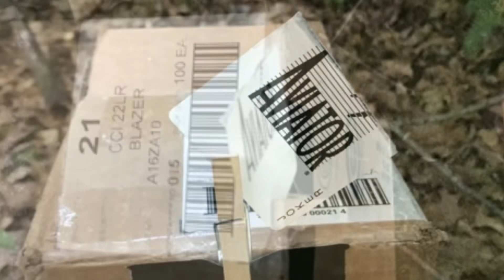Splitting playing cards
I was challenged by a friend to split a playing card with my Ruger Mark IV 22/55 tactical pistol.  20 warm up shoots and then 2 officials shots and I got it done!